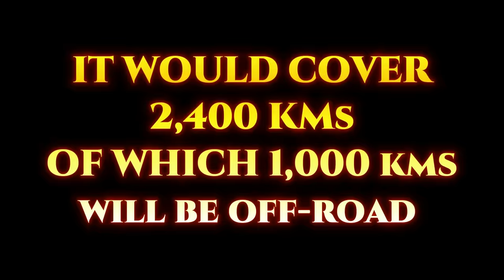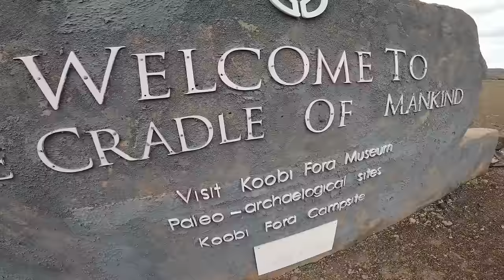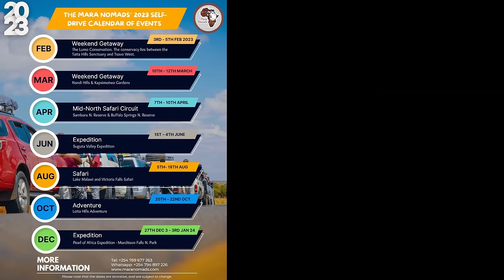MOST INSANE ROADTRIP Ever Done in Kenya! 2,400km Jade Sea Expedition! Part 1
The Jade Sea Expedition was the most insane, most insidious, most daring, most epic roadtrip ever attempted in Kenya!

A 9 days' off-road adventure circumnavigating the Lake Turkana from its eastern shores into Ethiopia and to the western shores of Lake Turkana.

This 2,400kms off-road expedition took on the treacherous backroads of the Northern Kenya's most beautiful yet inhospitable landscapes and crossing into Southern Ethiopia and back to Kenya. Over 1,000kms of the trip was offroad!

It tested the drivers' 4x4 driving and mechanical skills, endurance, courage, stamina, perseverance and resilience against the Northern Kenya nature.

Tempers flared, while lasting friendships got forged!

Plus a Subaru Forester XT, Nissan X-trail and Suzuki Jimny, all successfully completed the trip under the stewardship of The Mara Nomads!

Our upcoming trips for 2023 are:

2023 SELF-DRIVE CALENDAR OF EVENTS
1. The Lumo Conservation – Weekend Getaway (3rd - 5th Feb 2023)
2. Nandi Hills & Kapsimotwo Gardens - Weekend Getaway (10th - 12th March 2023)
3. Mid-North Safari Circuit (Samburu N. Reserve & Buffalo Springs N. Reserve) (7th - 10th April 2023)
4. Suguta Valley Expedition (1st – 4th June 2023)
5. Lake Malawi and Victoria Falls Safari (5th- 18th August 2023)
6. Loita Hills Adventure (20th – 22nd October 2023)
7. Pearl of Africa Expedition - Murchison Falls N. Park (27th Dec 2023 – 3rd Jan 2024)

2023 OVERLAND CALENDAR OF EVENTS
1. The North Rift Safari Circuit (Rimoi N. Reserve, Kerio Valley, Tugen Hills & Lake Bogoria N. Park) (3rd - 5th March 2023)
2. The Southern Safari Circuit (Amboseli N. Park, Nyiri Desert, Chyulu Hills N. Park, Lake Chala) (7th - 10th April 2023)
3. Magado Crater Expedition (2nd – 4th June 2023)
4. Lake Malawi and Victoria Falls Tour (5th- 18th August 2023)
5. Nguruman, Shompole, Lake Natron & Little Magadi Adventure (7th - 9th October 2023)
6. Turkana West Adventure (Naiberi, Marich, Turkwel Dam, Lodwar, Eliye Springs Beach) (28th Dec 2023 – 3rd Jan 2024)